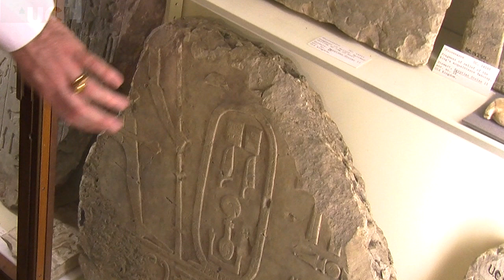Mini-lecture: LGBT in Ancient Egypt (UCL)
To celebrate LGBT History Month, the UCL Petrie Museum created an LGBT History Trail of objects that tell of homosexuality in ancient Egypt. It also considered some of the mythology and stories that construct ancient Egyptian sexuality. John Johnston, who is pursuing a PhD in UCL Archaeology, describes a few of the objects on display. Along with reliefs and sculptures, objects include a papyrus from the 12th dynasty (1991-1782 BC), relating the tale of Horus and Set's encounter.